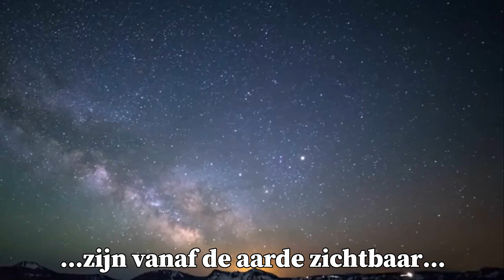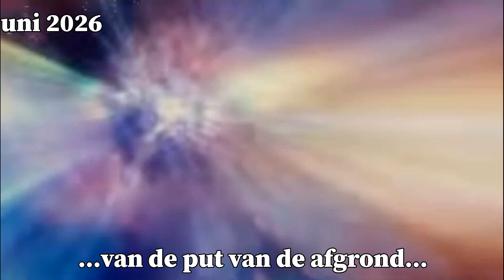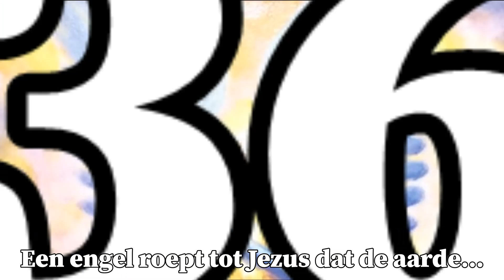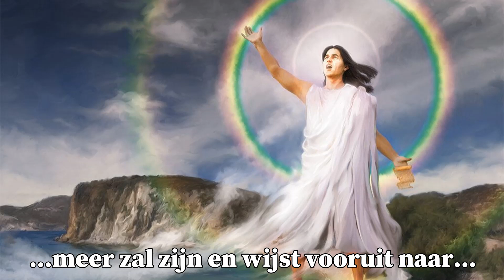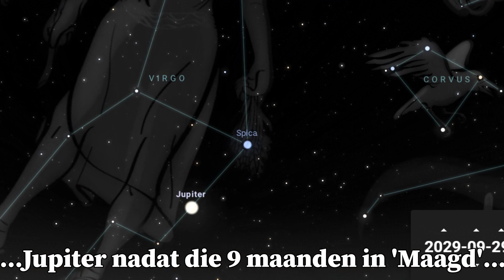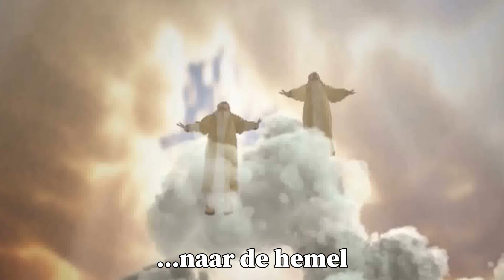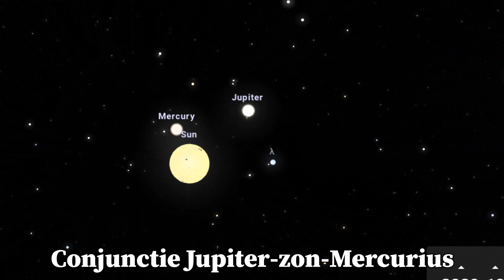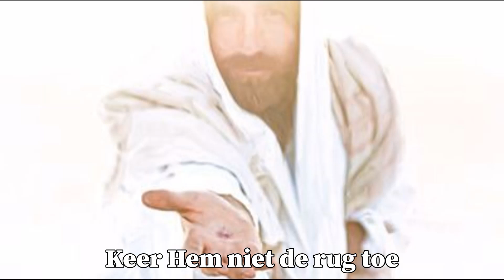Opname en Eindtijd - Deel 5 - De grote verdrukking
Opmerking in februari 2025:
We gaan er nog steeds van uit dat de 70e jaarweek van Daniel (de 7 jaar voor Christus’ terugkeer op aarde) begon eind 2022 met het Netanyahu regime. De achterliggende macht, de VS, met daarachter de draak, satan, bestrijdt het ware volk van God, de Palestijnen door middel van haar proxy, zionistisch Israel. Het verbond (dat eerder al was opgesteld) wordt voor velen zwaar gemaakt, een week (7 jaar) lang (Daniel 9:27). Het wordt ook ‘het verbond met het dodenrijk en de dood’ genoemd (Jesaja 28:13-19). Het ‘staakt het vuren’ houdt daarom geen stand. De Palestijnen zullen vervolgd blijven worden tot aan Jezus’ terugkeer. Zo spreekt ook Daniel 7:21, 25. De kleine hoorn van Daniel 7 is de VS. DJ Trump is de vorst die zou komen (Daniel 7:25, 26). Hij maakt ‘het verbond zwaar’ – Netanyahu is zijn handlanger. Echter, de gemeente van God is nog steeds op aarde. Dat betekent dat ‘het uur van verzoeking’ van Openbaring 3:10 korter duurt dan de laatste 7 jaar. Daarvan is in onze visie nog slechts minder dan 5 jaar over. Dit kan ‘het verkorten van die dagen’ zijn, waarop de Heer doelde in Mattheus 24:22. Vele tekenen aan de hemel wijzen in deze richting: (1) de val van de duivelskomeet op aarde in 2023/2024 – samenvallend met de totale oorlog tegen de Palestijnen (Openbaring 12) - (2) komeet 10P/Tempel tegen het achterste van sterrenbeeld Steenbok in juli 2026 (3,5 jaar voor ‘het einde’ – Daniel 9:27, 2 Thess.2), (3) hemeltekenen van Jezus’ terugkeer in november van 2029 (Matth.24:30) (4) Saturnus (beeld van satan) in sterrenbeeld Cetus, Zeemonster, gedurende de jaren 2025 – 2029 (5) Asteroïde Pallas (Mythisch figuur, opgesloten in onderwereld) in juni 2026 in conjunctie met Saturnus en daalt tot december 2026 af onder ‘Zeemonster’ naar ‘Sculptor’– de gevallen ster (satan) ontvangt de sleutel van de afgrond wat leidt tot de voltooiing van het beeld en het teken van het beest (Openbaring 13:17,18).

Oorspronkelijke tekst:
Voor meer info over de opname en de eindtijd in combinatie met de sterrenhemel:

Deze video overlapt gedeeltelijk met 'Opname en Eindtijd' - deel 4. Deel 4 behandelde de eerste 40 frappante overeenkomsten tussen gebeurtenissen in de sterrenhemel, de komende 7 jaar, en Bijbelse profetieën. Deze video start met nummer 25, de twee getuigen in Jeruzalem, en gaat door tot nummer 55, met aan het slot het drievoudige teken van de Zoon des mensen, zijn geboorte, zijn opstanding en zijn  kruiswerk. Dat laatste zal in de hemel te zien zijn op 13 november 2022. De grote verdrukking is dan voorbij en Jezus staat op het punt om te verschijnen als de Ruiter op het witte paard van Openbaring 19, voorgesteld door 'Boogschutter', met Venus in het middelpunt en  Mars daar direct achter. Hij voert oorlog in gerechtigheid. Alle vijanden worden voorgoed uitgeschakeld. Daarna begint het heerlijke duizendjarige vrederijk.

Voor morgen zijn de verwachtingen voor de opname hoog gespannen. Die kan niet ver meer weg zijn, gezien alle tekenen van de 7-jarige verdrukking in de sterrenhemel. Er zijn in totaal 65 overeenkomsten gevonden tussen Bijbel en sterrenhemel. De laatste tien gaan over de start van het vrederijk. De vraag is of een video daarover nog af komt.